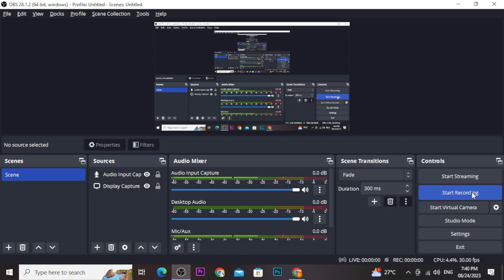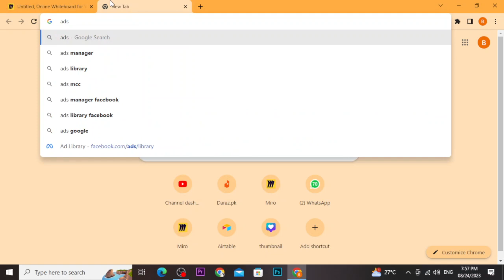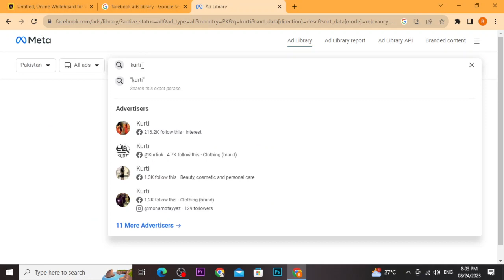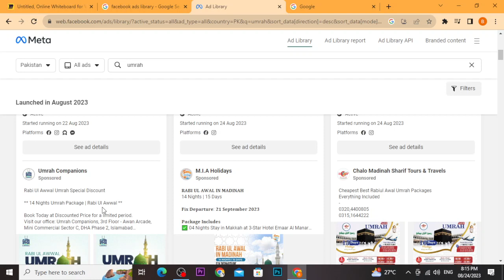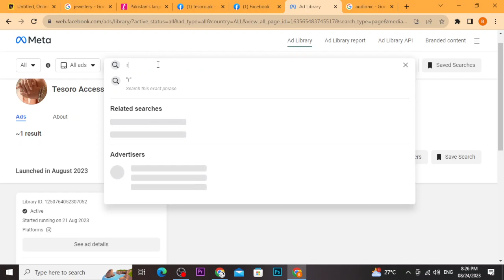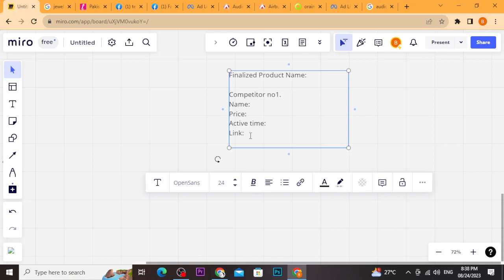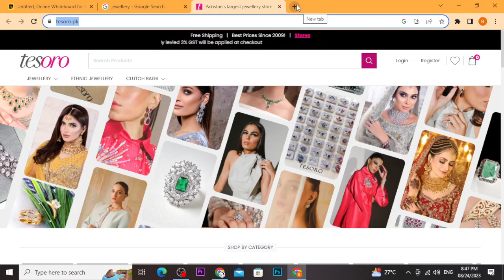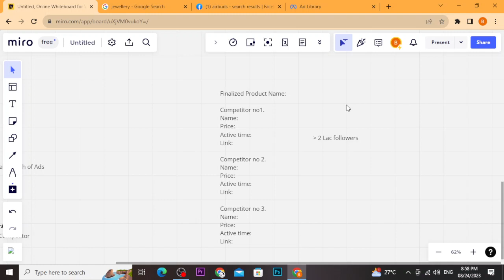Competitive Analysis & Product in Ad Library |Digital Marketing & E-Commerce | BMJ Digital Education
This is the recorded class of Digital Marketing by BMJ Digital Education